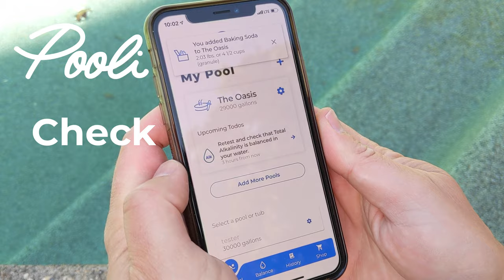Dip, Snap, Pour, Check! Get back into swim of things with Pooli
Totally free app for pool care.  Maximize your enjoyment of your pool and minimize the hassle.  Take control back and lower your costs.  Pooli can help by delivering perfect pool care for everyone.